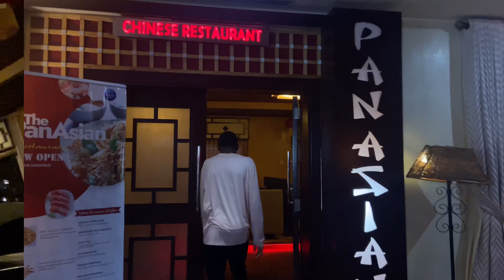Vlog 001|Tochi Nicole